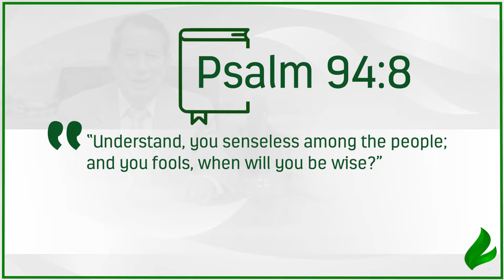This is the biggest opportunity of your life! | Dr. Soares | Sowing The Faith [ENGLISH]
The day you were born, a being that will never end emerged, even after physical death. So don't go through this life as if God doesn't exist. He's giving you a chance right now to mend yourself. Watch!